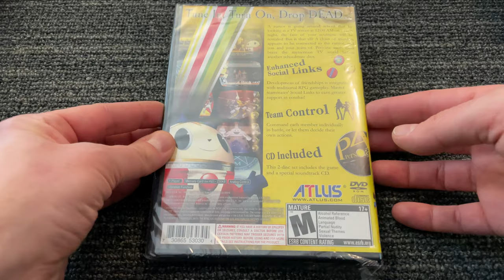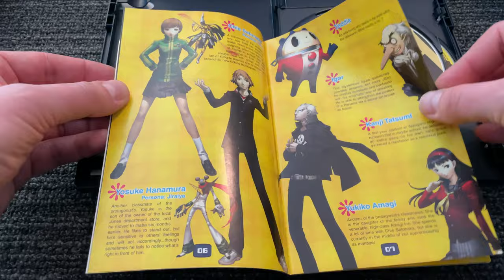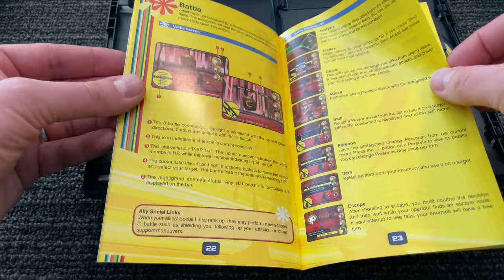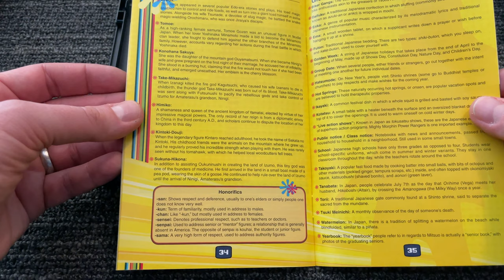Opening and Looking at Persona 4 - Sony PlayStation 2 (PS2) (Unboxing) (4k HD)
I opened this copy of Persona 4 for the first time to find the manual was damaged.  What a bummer.  Good thing it won't interfere with how incredible the game is to play.